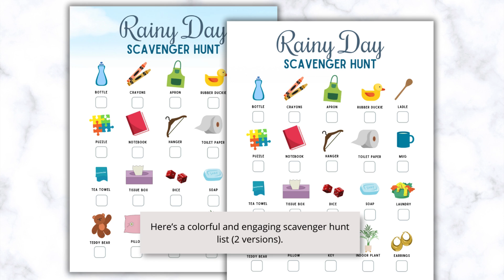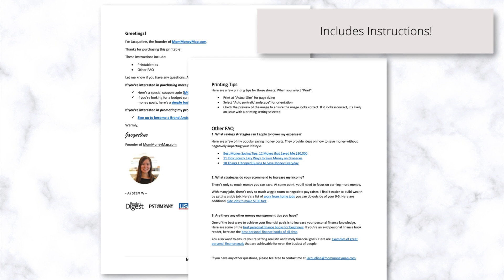Rainy Day Scavenger Hunt Printable (PDF)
This Rainy Day Scavenger Hunt Printable PDF will help parents with kids:
▪️ Provide an interactive and enjoyable activity that keeps children entertained and engaged during rainy days.
▪️ Add variety to indoor play, offering a new and exciting way to explore the house.
▪️ Enhance observation skills as children search for specific items around the house.

There are 20 items to find for thisa rainy day scavenger hunt printable. This is perfect for a group or family outdoor activity.

You can print unlimited copies of this scavenger hunt printable. There are also detailed instructions with additional tips on how to save and make more money.